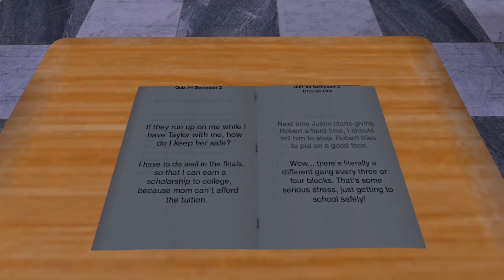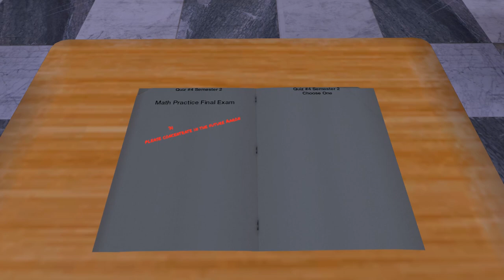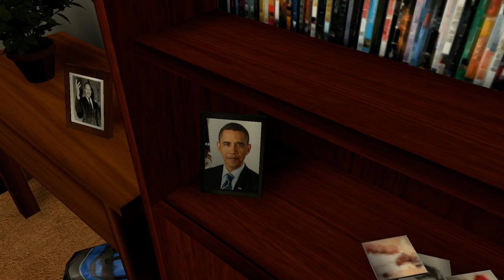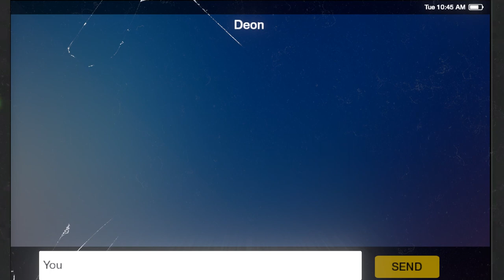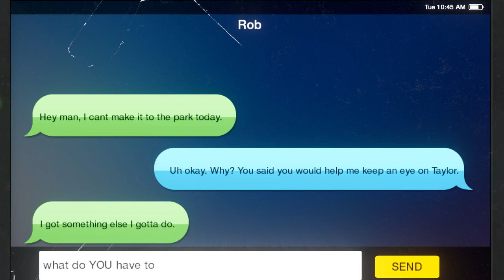We Are Chicago Part 1 - Walkthrough Gameplay (No Commentary Playthrough) (Steam Indie Game 2017)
We Are Chicago Gameplay Part 1 - Walkthrough Playthrough (No Commentary Let's Play) (Steam Indie Simulation Adventure Game 2017)

This full game complete walkthrough will include a review, all cutscenes game movie cinematics, main story line, all levels and chapters, all characters and ending of the game for PC.

You are harassed at school, your friends are avoiding you, and you need to make sure your sister is safe from the dangers that surround you. You've only got a week before high school graduation and everything seems to be falling apart. How will you respond and can you hold your friendships and family together for one more week?

Explore the life of Aaron growing up on Chicago's south side as you find out who to trust and how to stay safe. Over the course of a week you must stand up to violence, grow closer to your family and friends, and discover more about yourself and the world around you.

We Are Chicago is based on in-depth first person interviews that are interwoven into the game's story. We have worked tirelessly to understand and accurately portray the nuances of the characters’ relationships and struggles.

Features - Powerful and moving narrative driven game for PC. Experience a side of Chicago that you've never seen before. Make choices to help protect your family and keep your friends. Enjoy music from local artists that live and grew up on Chicago's south and west side. Journey through true life events gathered from members of the community.